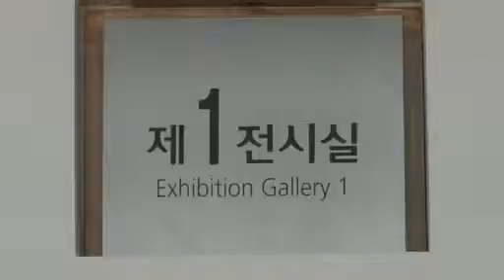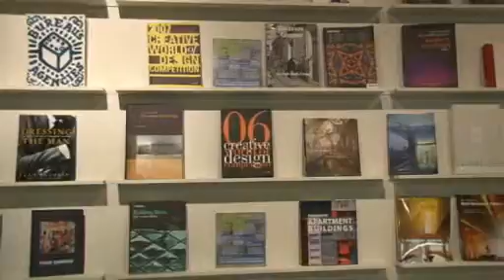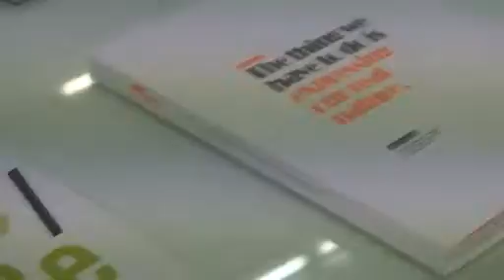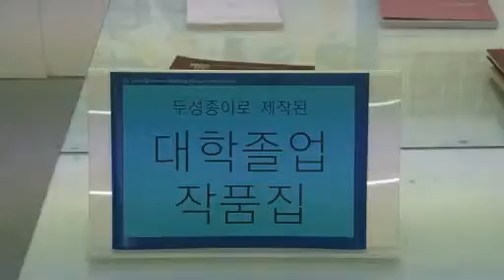0355 예술과 문화의 발상, 서초 갤러리를 다녀오다